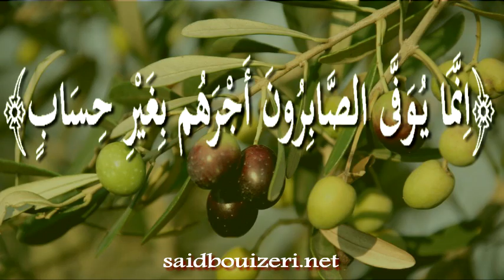د. سعيد بويزري - إنما يوفى الصابرون أجرهم بغير حساب - 2020/06/26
الدكتور سعيد بويزري - إنما يوفى الصابرون أجرهم بغير حساب - 2020/06/26 - تيزي وزو/الجزائر